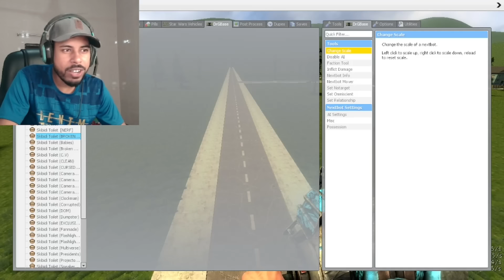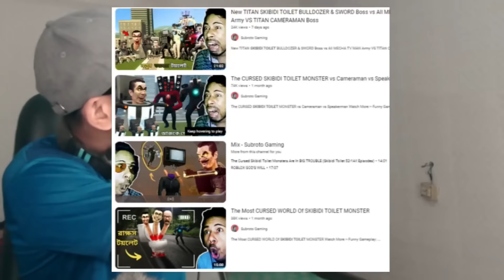NEW HYPNO TOXIC SKELTON SKIBIDI TOILET VS PC MAN VS CLOCK MAN AND INFECTED TITAN SPEAKERMAN BOSSES